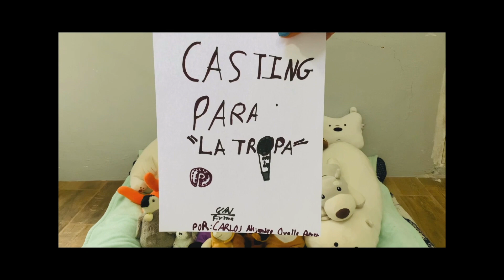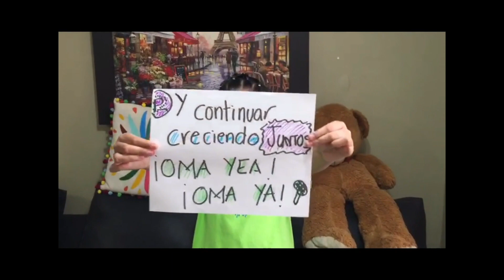Casting Virtual para La Tropa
¿Por qué quiero participar en La Tropa? y más importante, ¿Por qué son necesarios los espacios de participación para niñas y niños en medios de comunicación? , ¿Por qué hacer un programa de televisión con niñas y niños?...La respuestas a cargo de niñas y niños participantes del Casting Virtual para conformar el equipo de comunicación infantil de la Tercera Temporada del programa "La Tropa", producción Centro Periscopio. Comunicación y Recreación A.C., del proyecto "La TV Digital Infantil, un espacio para ejercer la comunicación participativa", beneficiado por tercer año consecutivo en la Convocatoria de Financiamiento Municipal de Proyectos Sociales, emitida por la Dirección de Participación Ciudadana del Ayuntamiento de Xalapa, a través de la Subdirección de Atención a la Sociedad Civil.